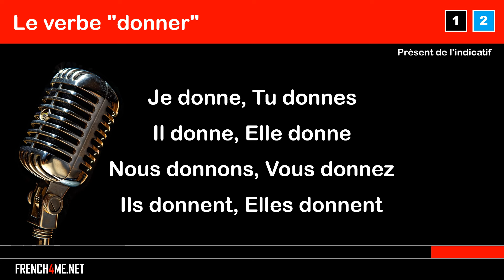Learn French with songs I Le verbe DONNER